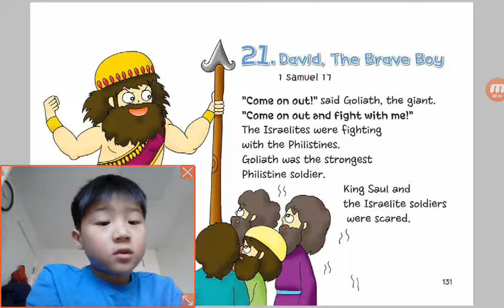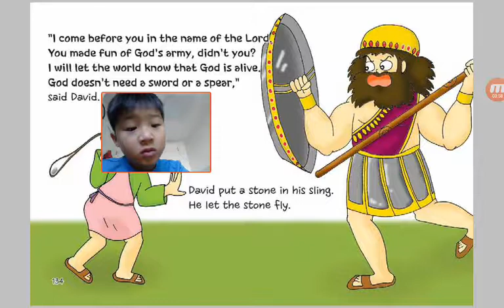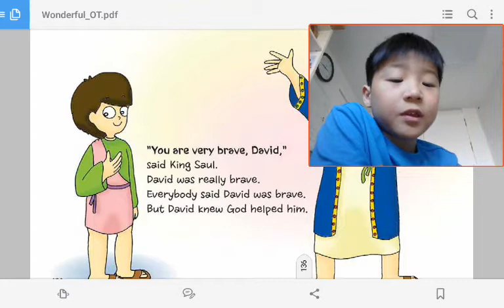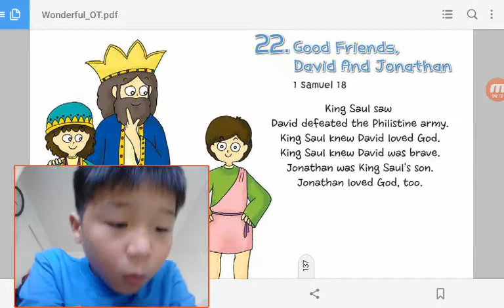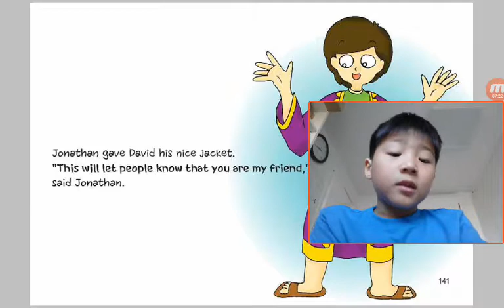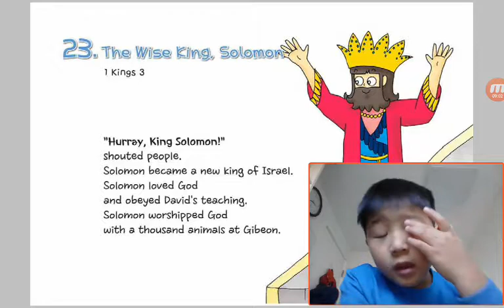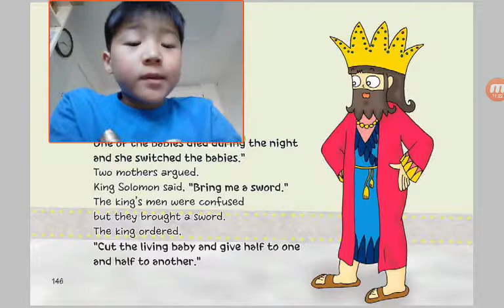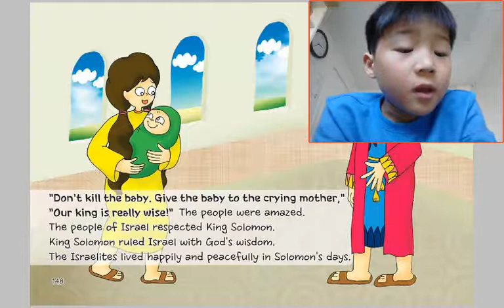‹Kids›Soo：21 David, The Brave Boy in 1 Samuel 17